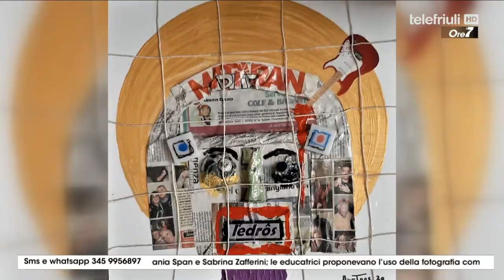Ore 7 - Ospite Rocco Burtone - 28 Settembre 2020